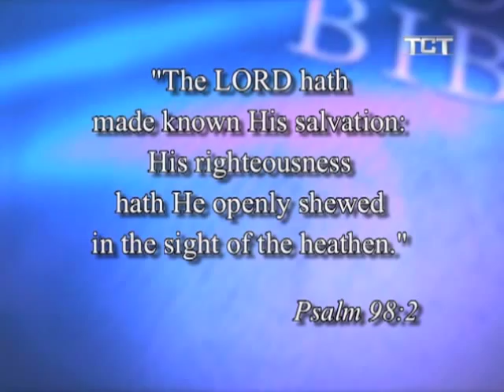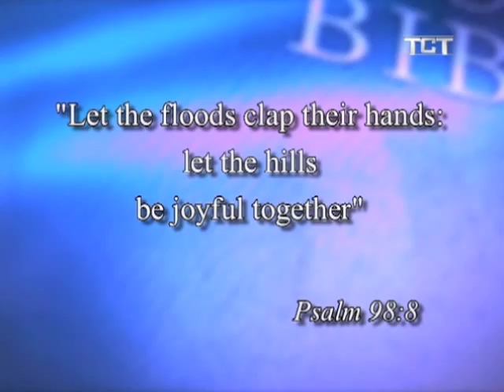The Dunnemans "Oh, For A Thousand Tongues"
"Make a joyful noise unto the Lord, all the earth; make a loud noise, and rejoice, and sing praise."  --Psalm 98:4
A few months back the good folks at WAQP (part of the TCT Television Network) invited The Dunnemans to make a joyful noise in their Saginaw, MI studios. This clip beginswith Reg reading from the Psalms, followed by Reg and Gretchen singing "Oh, For A Thousand Tongues."